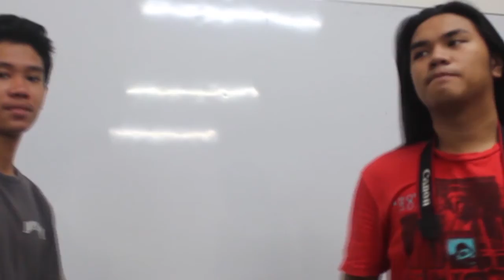Short Film (Mapua Institute Of Technology Finals in Filipino 11)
This Short Film is for our Final Exam in Filipino11
-Short film- and -Music Video-
The Lyrics was from our Composed Poem turned into a song.
The Guitars, drums and Melody was also composed originally

Mang Twomas Productions

group2 fil11-A8 Mapua Institute of Technology

PRODUCTION TEAM

Director: Charvet
Scriptwriter: Pilapil
Cameramen: Majadas, Charvet
Production Designer: Majadas
Musical Director: Jinio (Instrumentals and vocals)
                              Charvet, Pilapil (background music)
Editor: Charvet